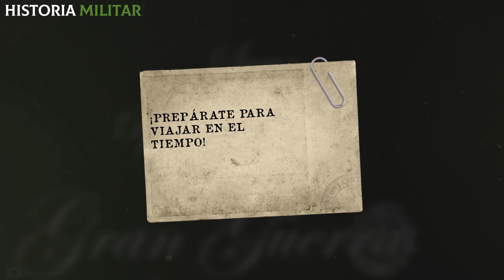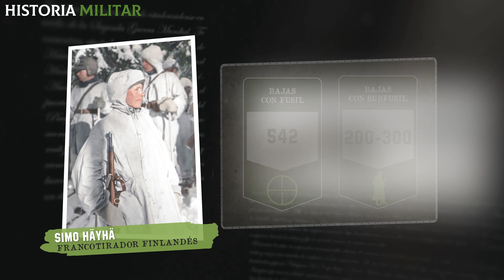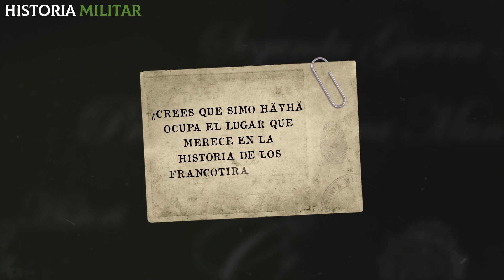El FRANCOTIRADOR que ANIQUILÓ más de 500 soldados soviéticos en 105 días | La muerte blanca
¿Conoces la historia del francotirador que aniquiló más de 500 soldados soviéticos en 105 días? ¡Si quieres conocer la historia de ‘La Muerte Blanca’, no te pierdas este episodio de Historia Militar!